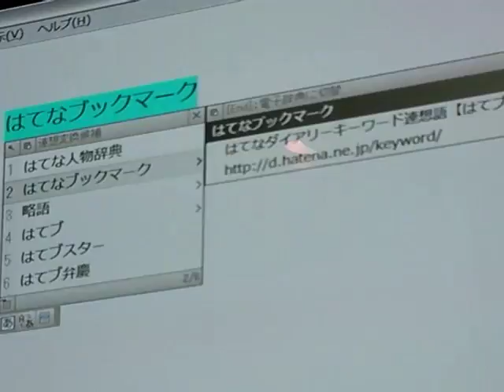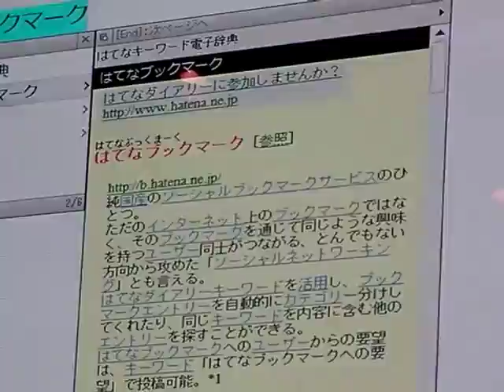ATOK with Hatena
Demonstration